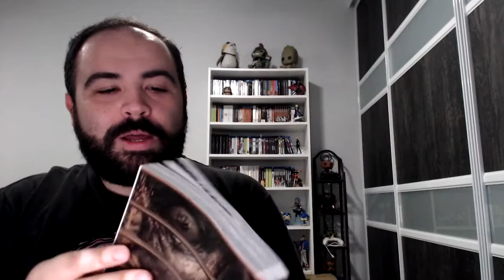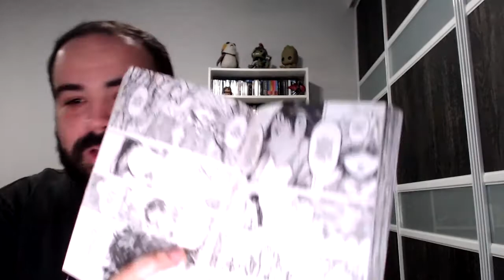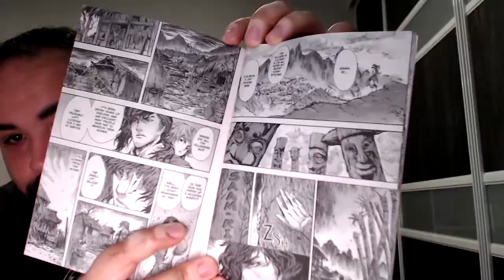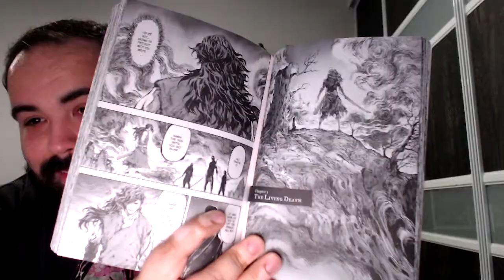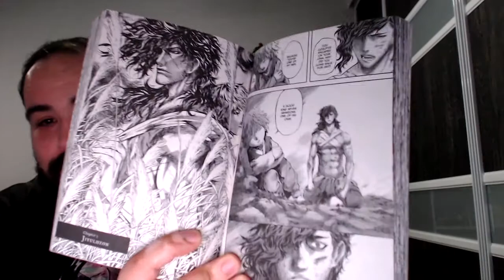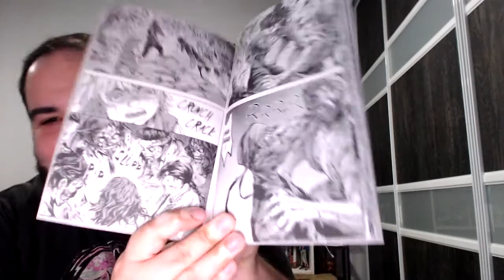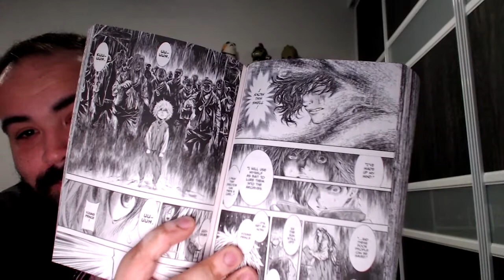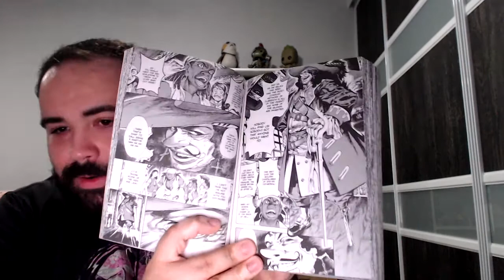The Kingdom of the Gods Book Review!